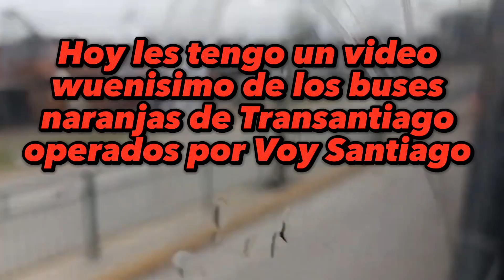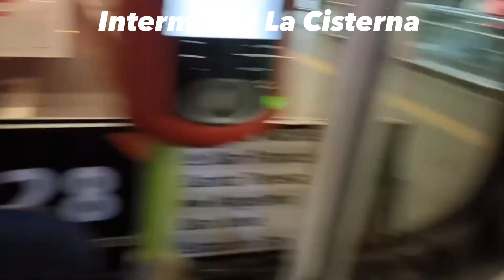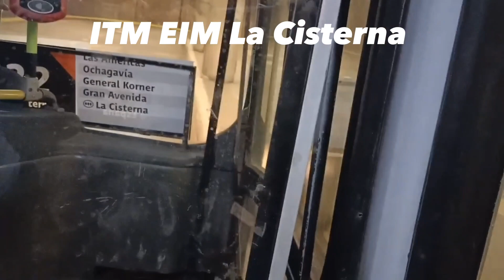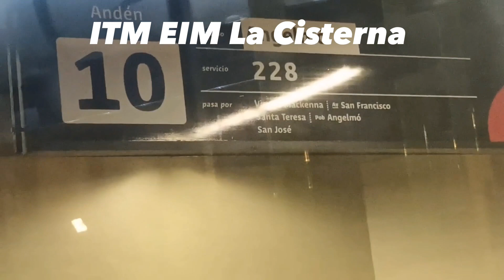RESUBIDO: Primer dia de circulacion de Voy Santiago Transantiago G22 y 228 Fonda Nogalina